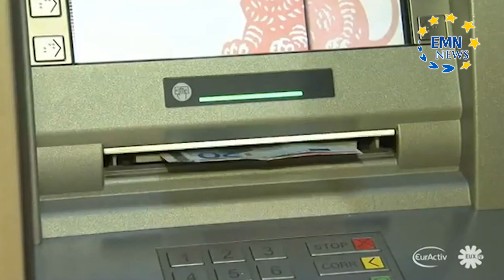EMN News TV 2nd Broadcast - Maastricht Treaty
EMN News (short for EuroMUN News), is EuroMUN's own news-channel meant to better inform potential delegates about EuroMUN. This second broadcast features: Content Topics: NATO Missile Defense and European Soverein Debt crisis, Historical Maastricht Treaty and opinions on the Treaty on the street of Maastricht.